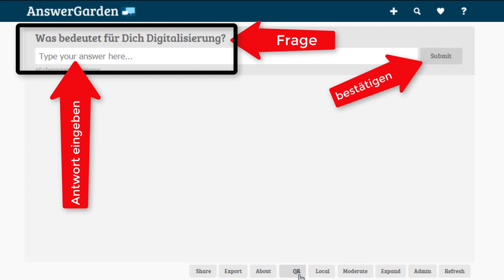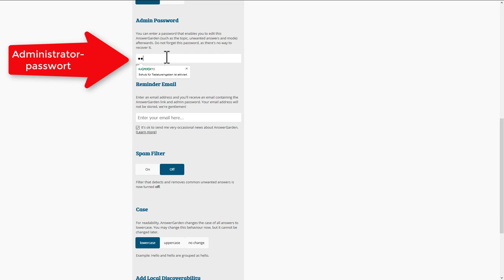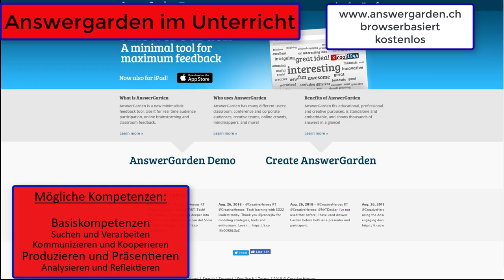Answergarden im Unterricht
In diesem Video möchte ich Euch zeigen, wie man mit einem answergarden schnell und unkompliziert ein Brainstorming durchführt. Das kann hilfreich sein für den Unterricht, aber wahrscheinlich auch sehr wirkungsvoll bei einer Projektarbeit oder einem Referat.